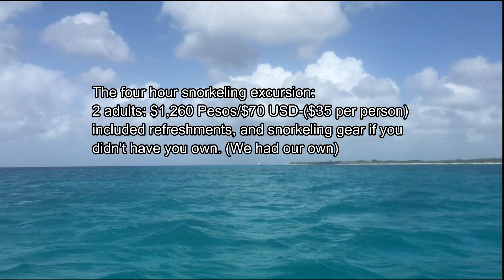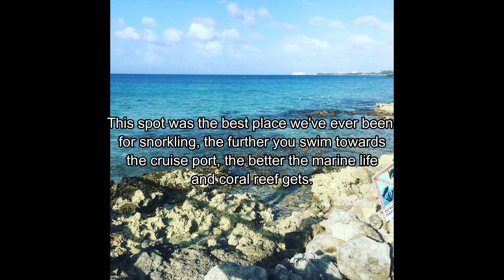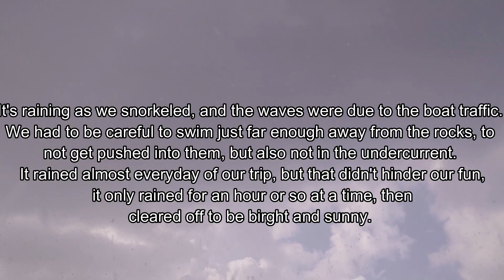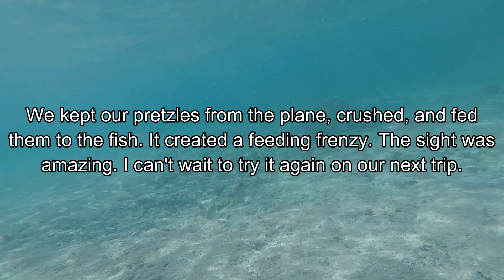Vacation Destination: Cozumel 2020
Within six hours of purchasing our plane tickets, we boarded our flight to Cozumel, a five hour flight later, we were in our swimsuits and on the beach. We dropped our luggage off at our Air B&B which was a steal for $35 dollars a day and started off our adventure on Playa North Beach, where we later had some awesome fresh fish tacos. We started off the next morning at Palancar Reef with a breakfast fruit platter, and a snorkeling boat ride, where we didn't manage to get any footage of the reef dive (SIGH!) We rented a VW Bug and cruised around most of the island, including driving down a bike trial where we got pulled over by the police and almost got a ticket. We were somehow able to get out of it simply because of the language barrier, and were let off with a warning. After we narrowly got off without a ticket, we decided to eat at Coconuts Bar, which the food was amazing. The waiters were nice, and they had some rather naughty aprons on, when at the end of your meal, they lift the apron to reveal a "surprise". Most of this trip was snorkeling, which is what we love to to do! And swimming is one of my favorite things to do. After our long days of snorkeling, we usually drove around to find some local taco joints, tourist fly traps are not our thing. Overall our was so much fun!

Let's be friends on the enterwebs!